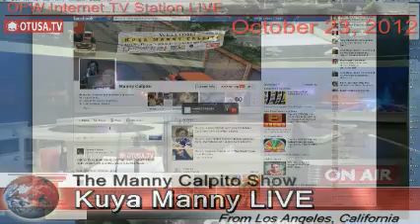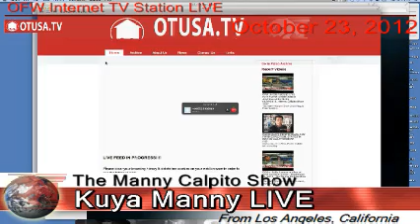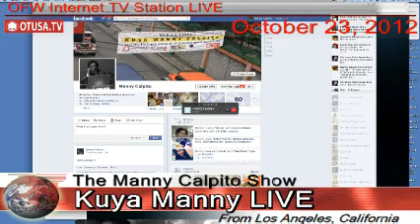OFWs in Jeddah active in helping each other _ JOHN GLIMMERMANN Interview_ The Manny Calpito Show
The Manny Calpito Show

John Glimmermann calls in live from Saudi Arabia to discuss his life as on OFW, and how his group has helped OFWs all over the world.